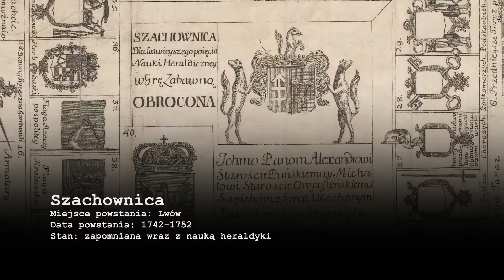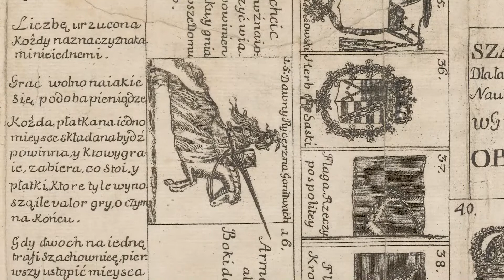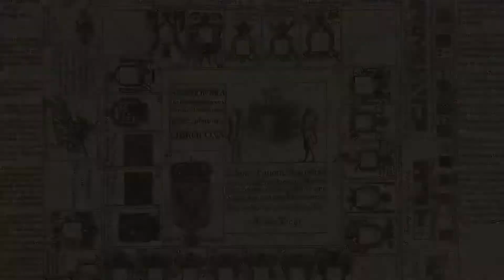IV.5. Gra heraldyczna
O grze heraldycznej opowiada Piotr Paweł Czyż z Gabinetu Grafiki Polskiej.